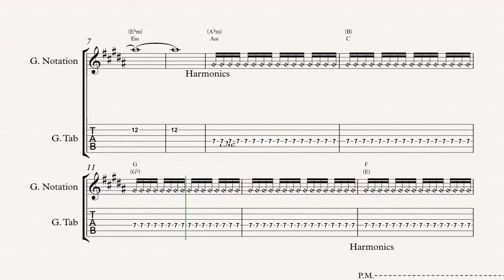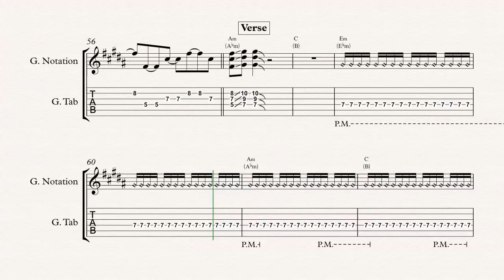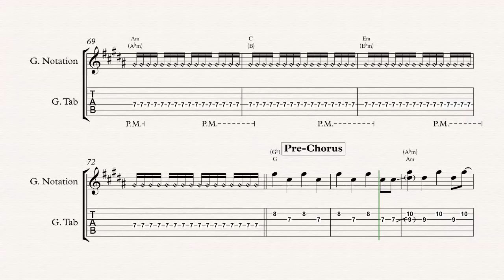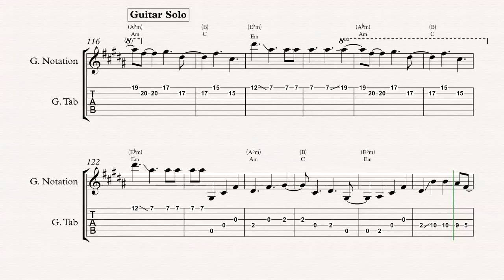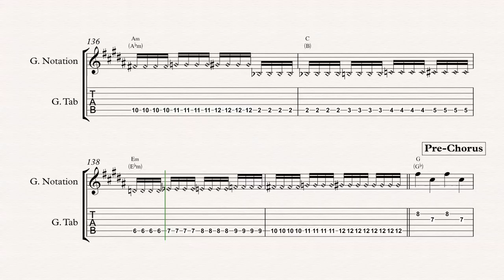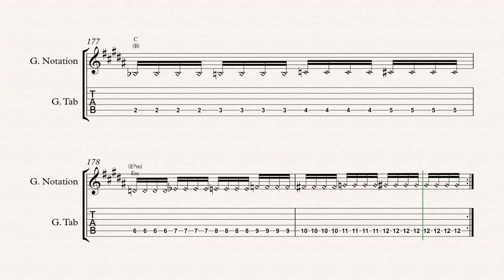Guitar - New Year’s Day - U2 - Sheet Music, Chords, & Vocals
Guitar sheet music, chords, and vocals of New Year’s Day - U2

Learn to play New Year’s Day and play along!